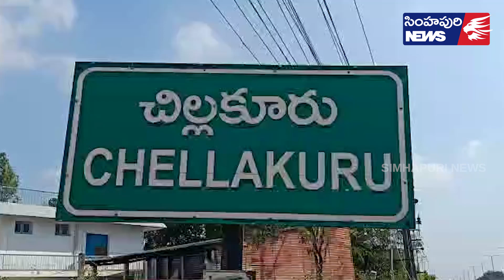గూడురు నియోజకవర్గ ముదిరాజ్ మహాసభ/ Simhapuri News/ mudiraaj mahasabha/ chillakure news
గూడురు నియోజకవర్గ ముదిరాజ్ మహాసభ...
సభకు హాజరైన వెలగపల్లి వరప్రసాద్...
నెల్లూరు జిల్లా చిల్లకూరు మండలం తూర్పుకనుపూరు గ్రామంలో కొలువై ఉన్న శ్రీ ముత్యాలమ్మ అమ్మవారి ఆలయ ఆవరణలో శుక్రవారం రోజున నియోజకవర్గ ముదిరాజ్ మహాసభ జరిగింది. ఈ సభకు హాజరైన ఎమ్మెల్యే వెలగపల్లి.వరప్రసాద్ రావు మాట్లాడుతూ ముదిరాజ్ లందరూ ఐకమత్యంగా ఉండి సమస్యలు పరిష్కరించుకోవాలని సూచించారు. ముదిరాజ్ లకు వైకాపా ప్రభుత్వం అండగా ఉంటుందని తెలిపారు. ఉప ఎన్నికల్లో ఎంపీ అభ్యర్థి గురుమూర్తి ని గెలిపించి సీఎం జగన్ కు బహుమతిగా ఇవ్వాలని ఆయన కోరారు .ఈ సందర్భంగా  ఎమ్మెల్యే వరప్రసాద్ గారిని ముదిరాజ్  కార్పొరేషన్ చైర్మన్ కొర్న.వెంకటనారాయణ ముదిరాజ్ , పలువురు సర్పంచ్ లు , వార్డు సభ్యులు  ఘనంగా  సన్మానించారు. ఈ సమావేశంలో కార్పొరేషన్ డైరెక్టర్ కనకట్ల.నరసింహులు , బొమ్మిడి.శ్రీనివాసులు , మాధవయ్య , చిట్టేటి.నారాయణ , వాసు , గురుస్వామి , ప్రసాద్ తదితరులు పాల్గొన్నారు.